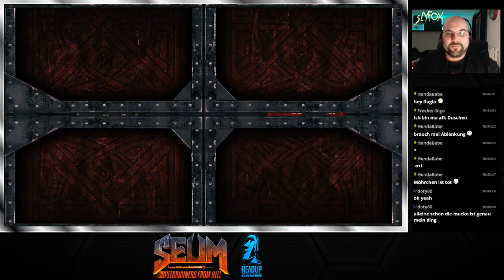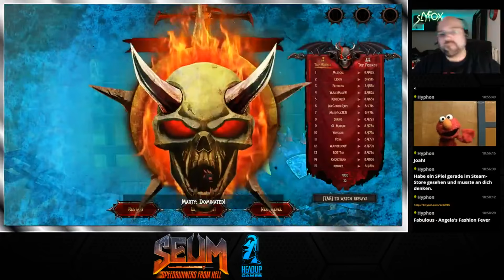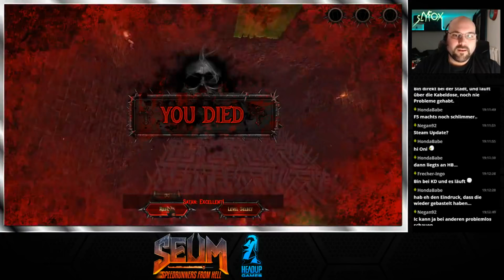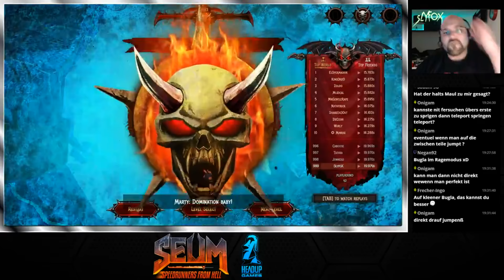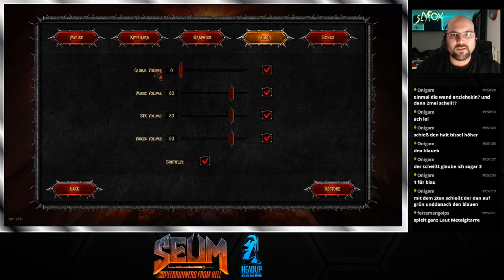Let's Play SEUM #2 | Deutsch/German | Streamstag 13.12.2016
Let's Play SEUM mit SlyfoX (German / Deutsch) Livestream Mitschnitt in Full-HD

Supported by Headup Games, vielen Dank für die Unterstützung